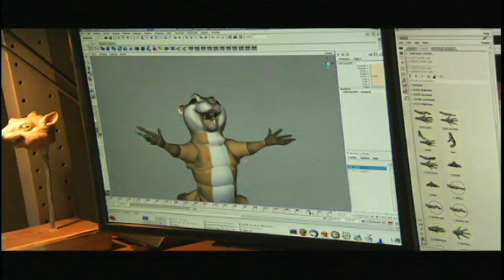Enchanted: Behind The Scenes Part 4 of 4 (Broll) | ScreenSlam